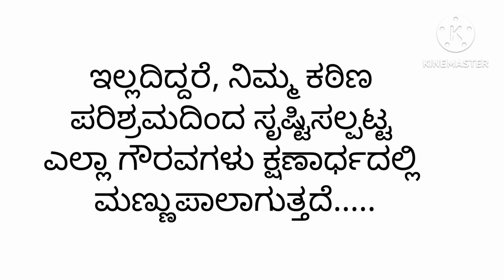ನಿಮ್ಮ ಒಂದು ದೋಷವು ಎಲ್ಲಾ ಸದ್ಗುಣಗಳನ್ನು ನಾಶಪಡಿಸುತ್ತದೆ ! Chanakya niti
YOUR QUERIES (TOPIC COVERED IN THIS VEDIO):-👇
chanakya quotes in kannada,
chanakya quotes in motivational
chanakya dialogues in kannada,
chanakya stories in kannada,
chanakya neeti in kannada,
chanakya words in kannada,
quotes about kannada language,
chanakya niti kannada book,
quotes meaning in kannada,
do chanakya dialogues,
chanakya niti ki story,
chanakya niti in life,
chanakya niti chanakya niti,
chanakya niti by seeken,
chanakya niti by radhakrishnan pillai,
chanakya niti for enemy,
words of chanakya

Note.